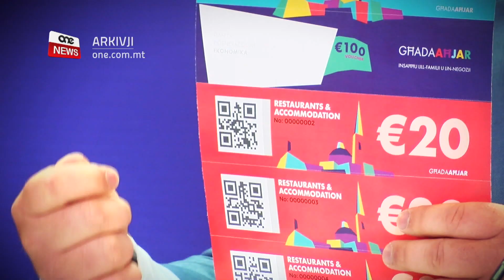“GĦANDU JKOLLNA POLITIKA TA’ GĦAQDA U MHUX TA’ FIRDA” – IL-PM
ONE.COM.MT • Fl-intervista ta’ dalgħodu, il-Prim Ministru u Mexxej Laburista b’messaġġ ċar, sejjaħ għal politika ta’ għaqda, u appella lill-Kap tal-Partit Nazzjonalista l-ġdid Bernard Grech sabiex miegħu jiddiskuti temi favur Malta u l-Maltin.

Dwar l-immigrazzjoni, Robert Abela qal li x-xahar li għadda ma kienx hawn wasla waħda ta’ immigranti f’pajjizna u se jinsisti sabiex it-tmienja u tletin immigrant li daħlu f’pajjiżna lbieraħ jintbagħtu lura.

B’determinazzjoni, il-mexxej laburista qal li hu qatt ma staħa jgħid li hu kburi li hu Malti.

Irridu naraw li tissaħħaħ l-għaqda bejnietna u nwarrbu fil-ġenb kull żerriegħa ta’ mibgħeda.

Dan kien il-messaġġ tal-Prim Ministru Robert Abela lill-Partit fl-Opożizzjoni bi tmexxija ġdida fl-intervista tal-Ħadd filgħodu fuq ONE.

ROBERT ABELA
PRIM MINISTRU
“Jien nemmen fil-politika tal-għaqda u fil-konverġenza tal-ideat. Li dan il-pajjiż mhux se mmexxuh il-quddiem billi ndaħħlu ż-żerriegħa tal-firda imma ndaħħlu l-għaqda. Dan hu li qed nagħmlu jien flimkien mat-tim tiegħi li qed naħdmu favur pajjiż wieħed”

L-għada tal-elezzjoni għal Kap tal-Partit Nazzjonalista, il-Prim Ministru stieden lil Bernard Grech sabiex ipoġġu bilqiegħda flimkien u jiddiskutu u jiddibattu ideat, prinċipji u temi ewlenin li jistgħu jieħdu lil Malta ’l quddiem.

Fl-intervista Robert Abela qal li hu kien, għadu u jibqa’ kburi li hu Malti.

“Tistħi li inti Malti? Aħna għandna għax inkunu kburin across the board li aħna Għawdxin u Maltin, jien immur il-Kunsill Ewropew – kif bdejt fil-bidu l-filosofija ewlenija kburi li jien Malti, b’hekk iġġin ir-riżultati.”

Il-Prim Ministru rringrazzja lil Adrian Delia għall-ħidma tiegħu fl-aħħar tliet snin.

Intant, dwar l-immigrazzjoni, il-Prim Ministru qal li x-xahar li għadda f’Malta ma daħalx lanqas immigrant wieħed u saħaq li pajjiżna se jinsisti biex dawk l-immigranti li daħlu s-Sibt, imorru lura.

“Inħabbar li f’Settembru xahar problematiku għall-imigrazzjoni din is-sena ma kellnix wasla ta’ immigrant irregolari wieħed f’pajjiżna, xejn. F’Settembru rnexxielna nżommu l-wasliet kollha ta’ immigranti lejn pajjiżna. Ilbieraħ waslu 38 ruħ li jidher li huma mill-Marokk, il-politika tagħna hija waħda ċara, dawn iridu jmorru lura lejn pajjiżhom.”

Hawnekk il-Mexxej Laburista appella lill-Kap tal-Partit Nazzjonalista Bernard Grech sabiex l-Oppożizzjoni żżomm mal-prinċipju tal-Gvern fuq l-imigrazzjoni, dak li Malta hija mimlija u ma tiflaħx aktar il-piż tal-immigranti.

Il-Prim Ministru fakkar ukoll kemm kienet kruċjali l-għajnuna finanzjarja tal-Gvern fl-imxija, partikolarment il-vouchers tal-mitt ewro u rrefera għan-nuqqas ta’ qgħad f’pajjiżna, xi ħaġa li tikkuntrasta ma’ pajjiżi oħra Ewropej.

Meta tkellem dwar l-irwol kruċjali tal-mara fis-soċjetà Maltija u kif Gvern Laburista qed jagħmel minn kollox biex ipoġġi lill-mara fuq quddiem, il-Prim Ministru rrefera għall-mekkaniżmu li permezz tiegħu l-Parlament se jara aktar rappreżentanza femminili.